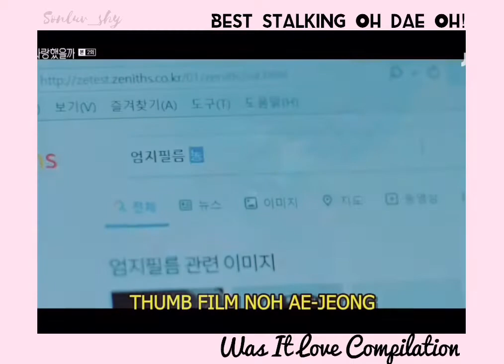The Best Stalking Oh Dae Oh (Son Hojun) Was It Love compilation